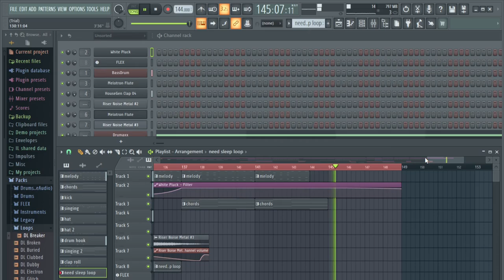Give this song a name (and tell me what genre it is)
Quick realtalk: I have this channel with over 400 subscribers atm, but no motivation to make videos that those subscribers want to see. And at the same time, I regularly stream on Twitch with an average of 0.6 viewers. That sucks.